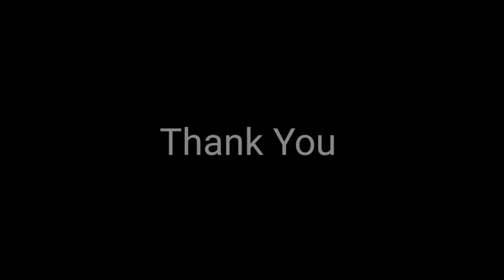‼️Radamel Falcao Mungkin Tidak Akan Ke JDT